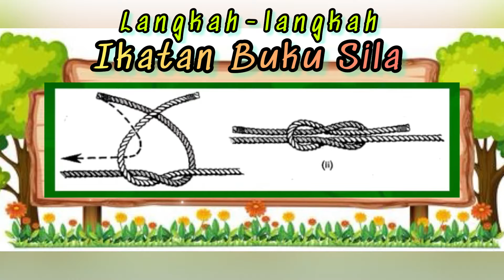SeKiTe V-Camp ~ Ikatan & Simpulan “Ikat-Ikat Sayang” by Khaeryl Iman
SeKiTe V-Camp 2021 anjuran Unit Kokurikulum SK Bukit Mentok, Kemaman.